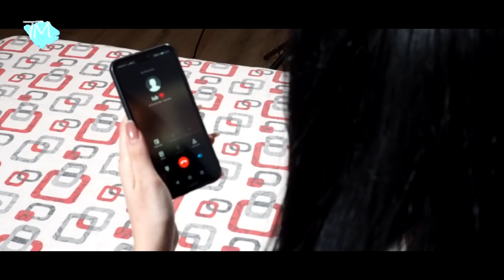Rico Nadara - Am sa mor de dorul tau ( 2019 █▬█ █ ▀█▀ )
Va rugam nu Salut, dragi prieteni, va prezint inca o melodie frumoasa bazata pe o poveste reala de dragoste, sper sa va placa!

Text: Dorel Chinezu
Voce: Dorel Chinezu
Mix/Master: Dorel Chinezu
Studio: Dorel Chinezu Music
Videoclip: Total music

NU REPOSTA, ADAUGA LA FAVORIT !!!
( orice repostare va fi stearsa riscand pierderea contului )
 pe alte canale, adaugati la favorite !